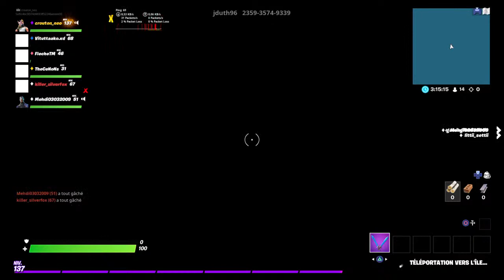Live avec mes ami